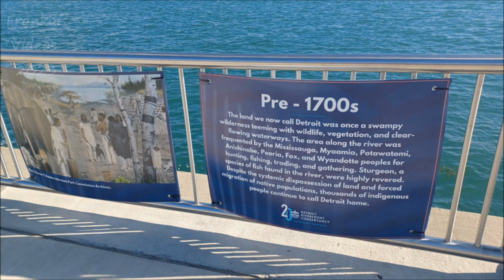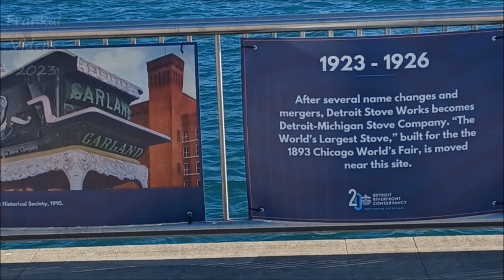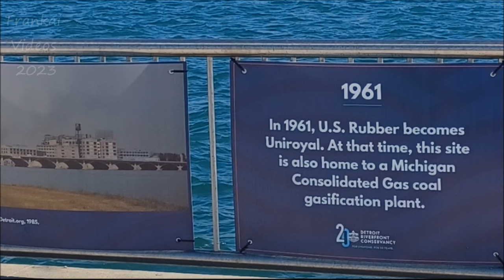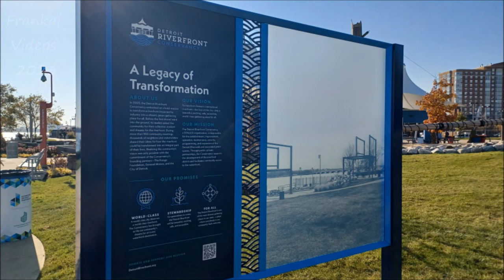Detroit's Uniroyal Promenade Site History Placards Displayed Along The River Walk. See description.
Our recent ride down the new Uniroyal Promenade of the Detroit River Walk shows pictures posted along the way of the history of the Site. We can't translate the signs for our non English speakers, but to summarize: The pictures and stories tell a little about the different uses of the land here over the centuries, from swampy wilderness pre 1700's to a fort, village, town and finally, industrial Detroit. Several industries were located here, most recently the Uniroyal Tire Company. By 1990 the land became vacant and sat as a brownfield for 30 years. Now it's finally being redeveloped!